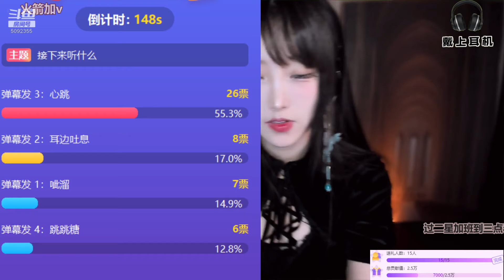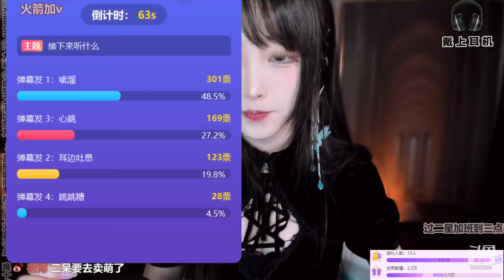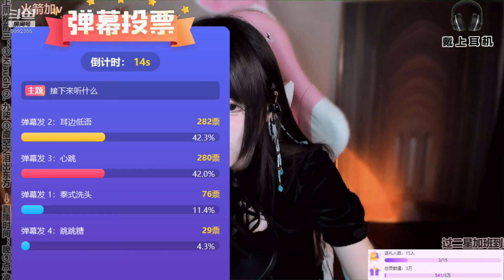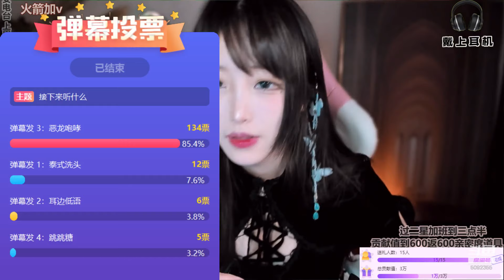二呆酱Nancy Stream 2021-05-18 | #2 (ASMR/助眠)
This one was a bit more challenging to add timestamps to because I believe that she broke the record for how many times she did the chair retreat thing. 🦥